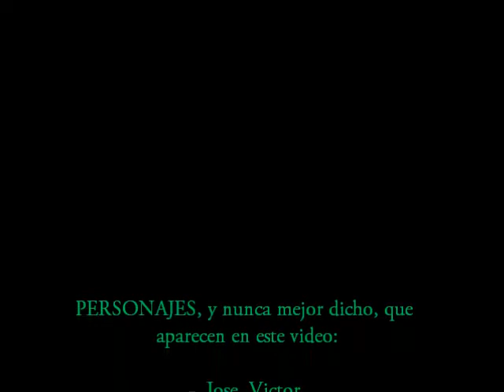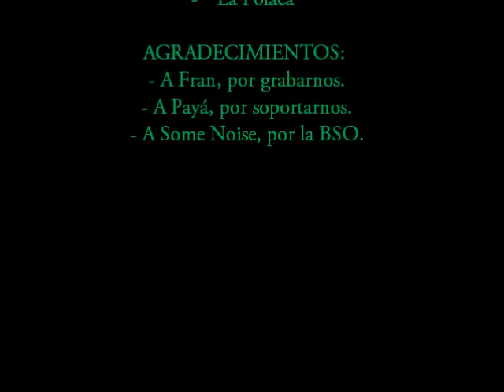Spanish adventure in Krakow (2011)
One more time, two crazy Spanish friends enjoy the nights of a student's trip in Krakow (Poland), with some typical dance and music. That boys didn't forget taste the polish food and drink, maybe more drink than food, like you can see in the video. We hope you like that funny adventure.

Una vez más, dos locos amigos españoles disfrutan de las noches de un viaje estudiantil en Cracovia (Polonia), con algo de baile y música tradicional. Estos chicos no olvidaron probar la comida y bebida típicas de Polonia, quizas más bebida que comida, como puede verse en el video. Esperamos que disfrutéis esta aventura.